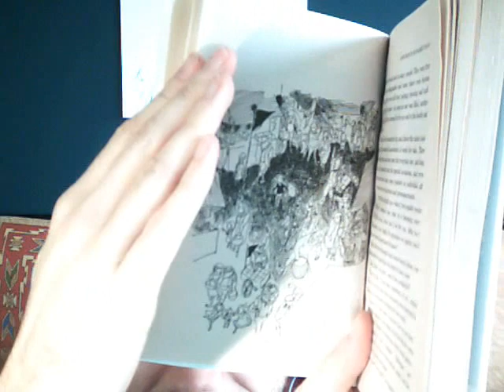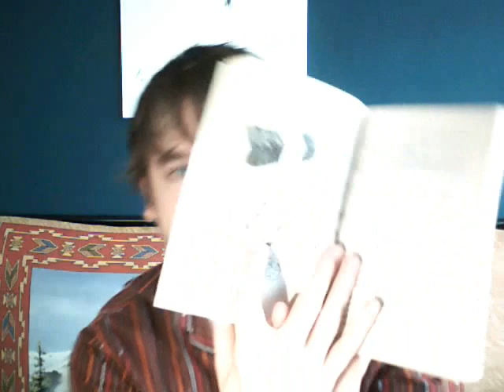The Phantom Tollbooth: Chapter 4 - Confusion in the Market Place